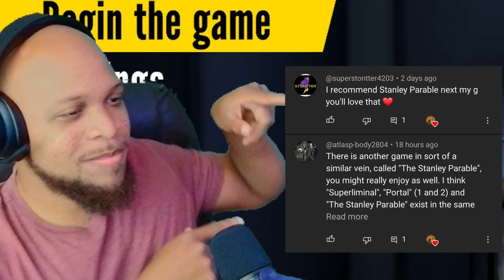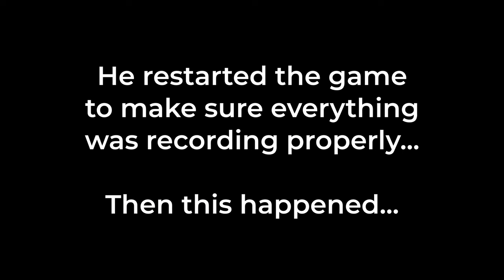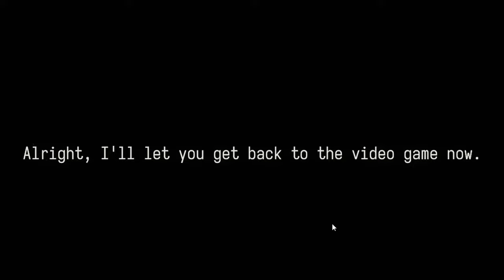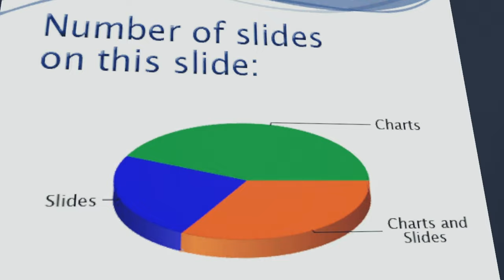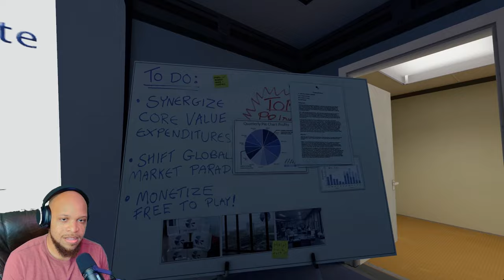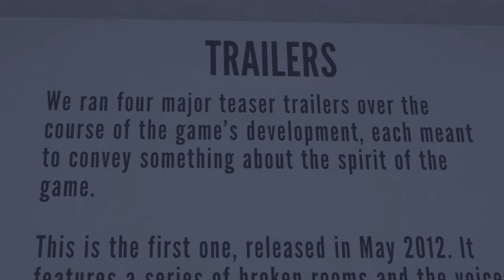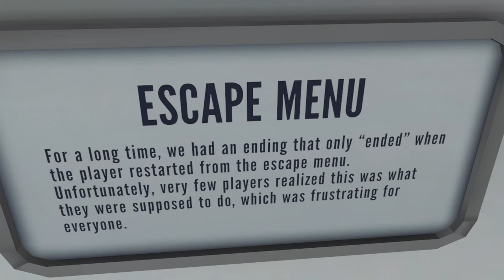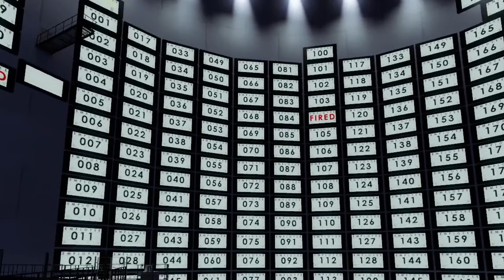This Game is a Little TOO Meta | The Stanley Parable: Ultra Deluxe - Part 1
Stanley finally gets a chance to make a decision.

The Narrator confesses how he needs Stanley in his life.

Bryan is speechless for a good portion of the video.